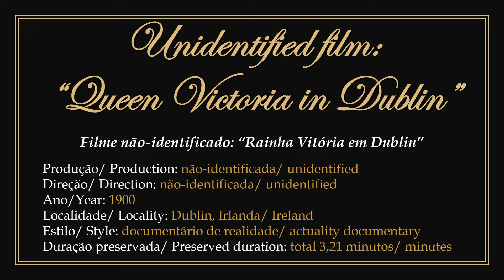1900 - Queen Victoria's Visit to Dublin - Cecil Milton Hepworth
► Film in the public domain. Produced and directed in 1900 by British producer, screenwriter and filmmaker Cecil Milton Hepworth. The copyright credited to Cecil Hepworth expired in 2023 in the United Kingdom.
1) UPDATE OF THE INITIAL PRESENTATION: Previously unidentified, it was discovered after the release of this film that the production and direction were attributed to Cecil Hepworth.
2) Filmed on April 4, 1900, it shows Queen Victoria and her entire entourage in a parade down the main street of Dublin, Ireland. Several carriages pass by with members of the Royal Family and illustrious celebrities and in the last carriage the Queen appears seated, with her back turned in dark clothes.
3) To watch the original work without the presentation: 00:00:30.

► "Visita da Rainha Vitória a Dublin". Filme em domínio público.
1) Produzido e dirigido em 1900 pelo produtor, roteirista e cineasta britânico Cecil Milton Hepworth. Os direitos autorais creditados a Cecil Hepworth expiraram em 2023 no Reino Unido.
2) ATUALIZAÇÃO DA APRESENTAÇÃO INICIAL: Anteriormente não-identificado, descobriu-se posteriormente à edição deste filme, serem a produção e direção atribuídas a Cecil Hepworth.
3) Filmado em 4 de abril de 1900, apresenta a Rainha Vitória e toda sua comitiva em desfile pela via principal de Dublin, Irlanda. Várias carruagens passam com membros da família Real e celebridades ilustres e na última carruagem a rainha surge sentada, de costas com roupas escuras.
4) Para assistir a obra original sem a apresentação: 00:00:30.